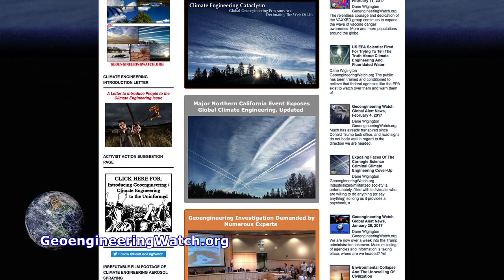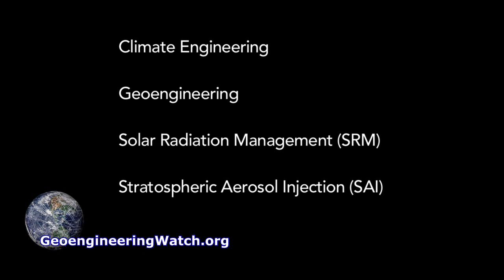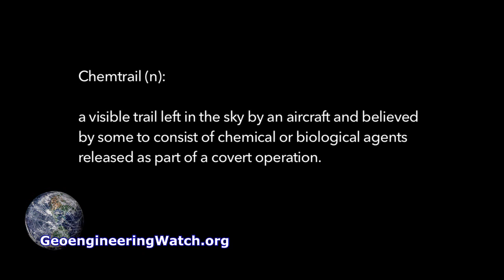What Is GeoengineeringWatch.org?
TO READ OR POST COMMENTS ON THIS VIDEO, PLEASE GO DIRECTLY TO THE ARTICLE

Waking up to the global climate engineering reality can be overwhelming for most. Finding straightforward and accessible answers to the most commonly asked questions about climate engineering is essential for fueling further interest and investigation. GeoengineeringWatch.org has just assembled over a dozen very short and to the point videos to specifically address the most commonly asked questions on the climate engineering / geoengineering issue. With all the Q and A videos assembled on a single page, the information can easily be shared with anyone that is just waking up to the climate engineering reality.
Exposing and halting the climate engineering assault is the great imperative of out time, this effort will take all of us. We must reach a critical mass of awareness within the ranks of global populations, this is the only way forward in this fight, sharing credible data is key. Make your voice heard while it can still make a difference, time is not on our side.
Dane Wigington